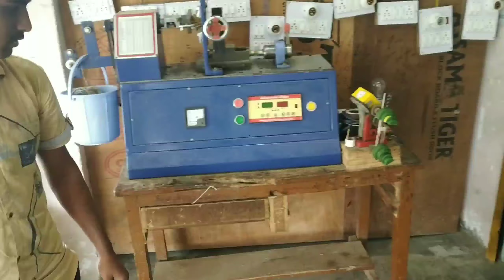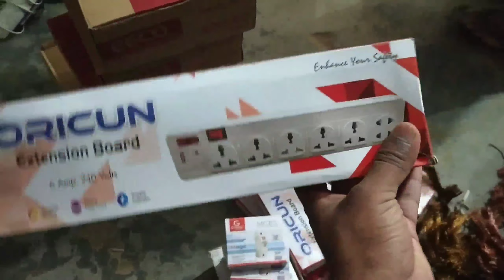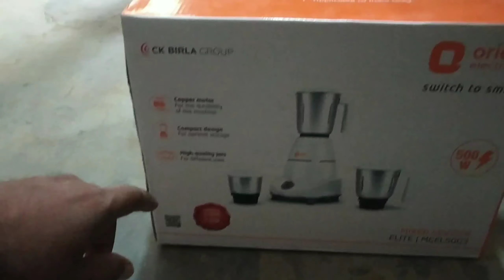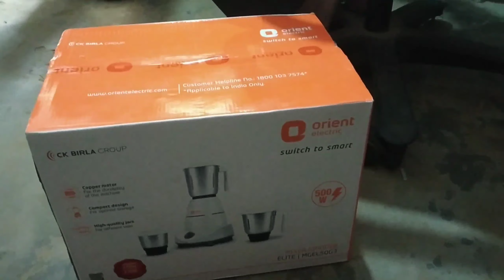Village ki electric shop par aate hai kya kya saman aur kya hai price // मेरे शॉप पर क्या क्या सामान